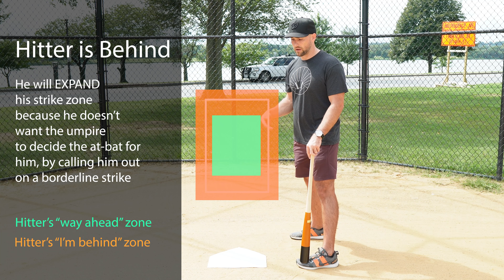Is Getting Ahead in the Count Actually Important?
If you're a pitcher, you've heard it over and over: Get ahead in the count! Well...why, exactly, is it so important? In this video I lay out the main reasons that getting to 0-1--and staying ahead--is so critical to being a dominant pitcher.
📚 I Narrated my Memoir, Dear Baseball Gods. Listen now